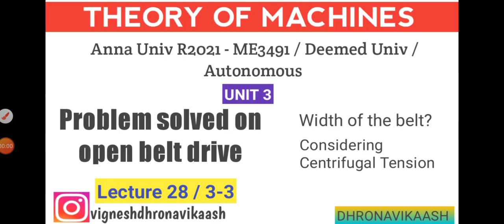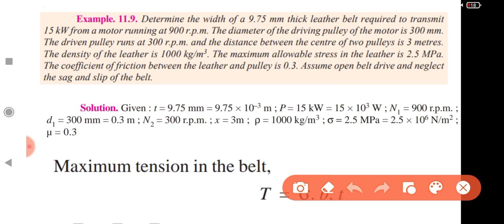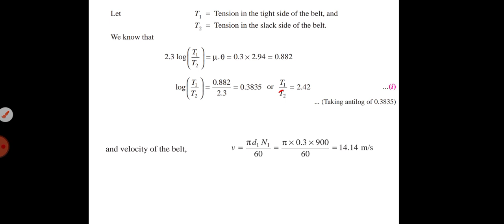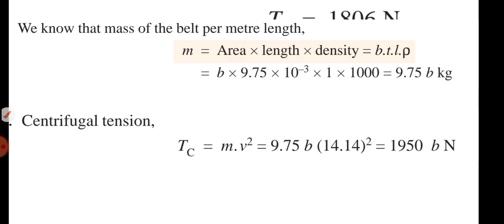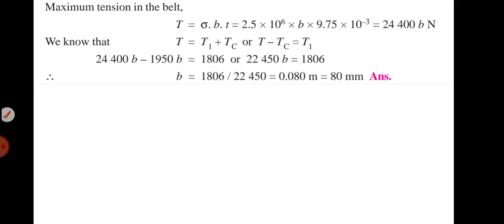L28/3-3 | Belt Drive Problem 2 solved | TOM | Unit 3 | Open Belt | R2021| ANNA UNIV| DHRONAVIKAASH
Unit 2

Unit 3

L28/2-4 Belt prob 3